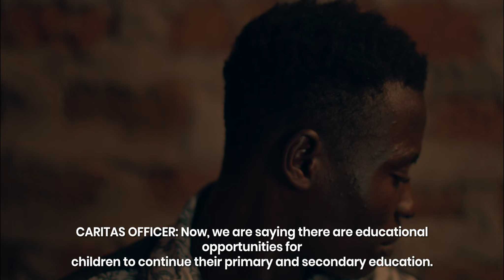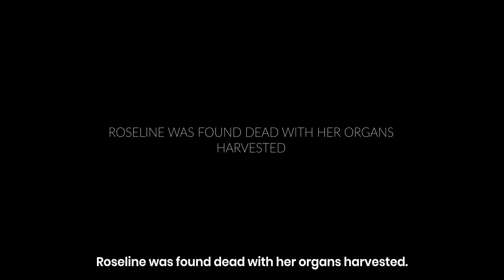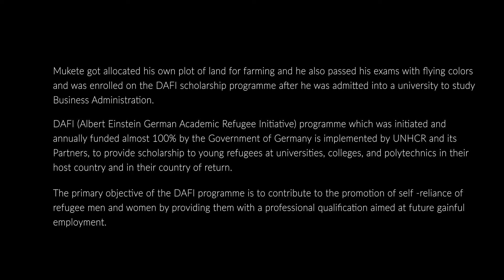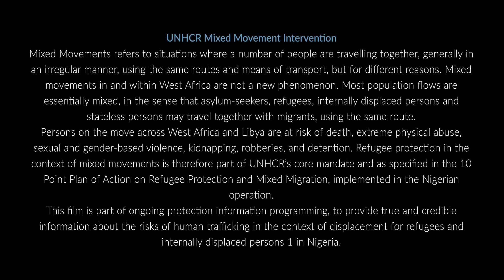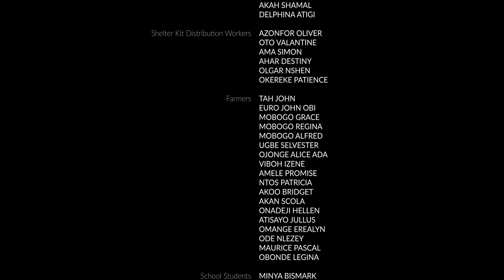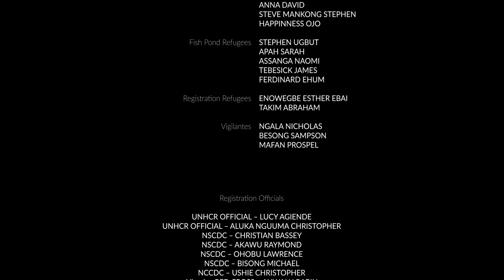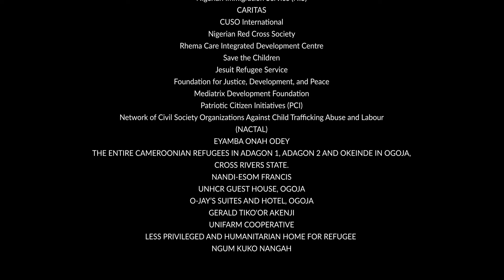DANGEROUS HOPE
Nigeria is a country of origin, transit, and destination for mixed movement. These are situations where several people travel together, generally irregularly, using the same routes and means of transport, but for different reasons. Mixed movements are observed nationwide, particularly in border areas, including vulnerable forcibly displaced people such as IDPs and refugees.

Forcibly displaced people frequently lose their community support networks and become socially and culturally isolated due to being removed from their familiar surroundings. These and other factors contribute to them becoming easy targets for traffickers, who prey on the precariousness of their situation to exploit them.

The National Agency for the Prohibition of Trafficking in Persons (NAPTIP) and the United Nations High Commissioner for Refugees (UNHCR) have collaborated and have launched a short film, “Dangerous Hope,” as part of the ongoing efforts to create awareness on the risks of human trafficking and galvanise stakeholders to take actions that will cumulatively enhance the protection environment for the affected groups in the communities we serve.

This short film (Dangerous), examines human trafficking in the context of forced displacement, sets out to EDUCATE by increasing knowledge and awareness of Human Trafficking, PROMOTE ATTITUDINAL CHANGE for potential traffickers, and EMPOWER & MOBILIZE by making tools available that help survivors reclaim their lives.